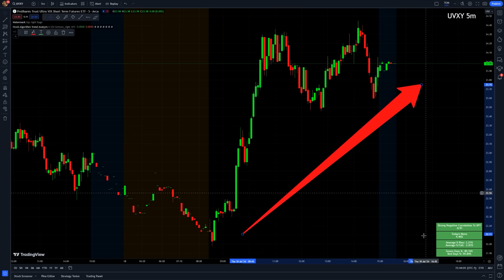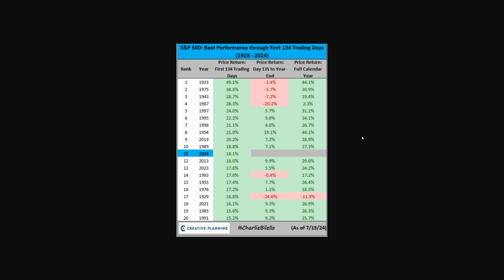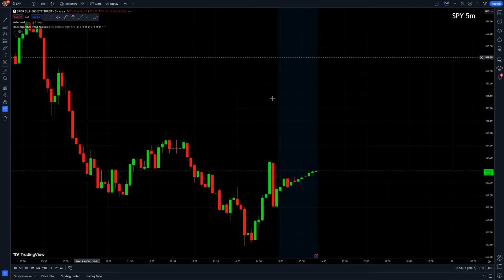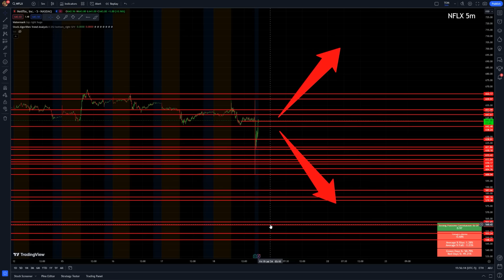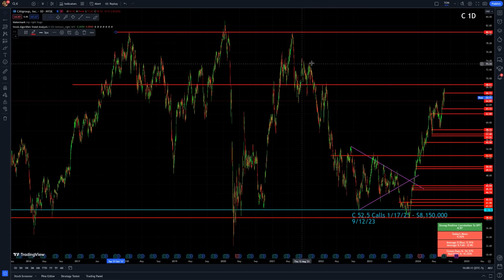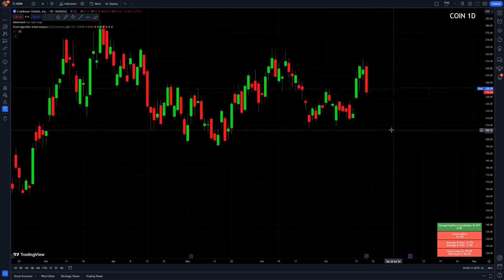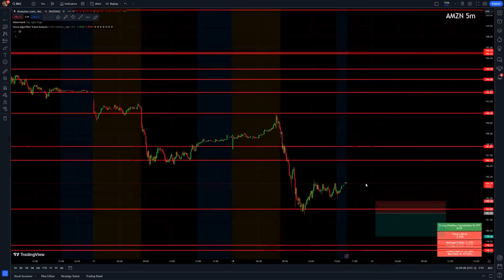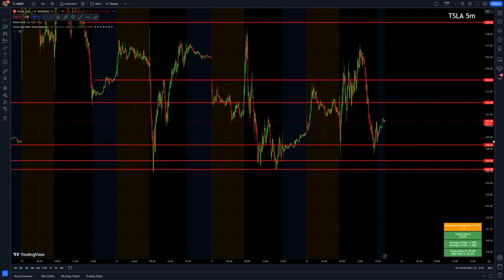THESE STOCKS WILL GO INSANE TOMORROW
Stocks went crazy today as big tech stocks sold off once again! While tech stocks are falling, volatility is popping, which many traders should love. Volatility tends to pick up during this time of the year, and it will be especially crazy given this year's election. Netflix reported earnings tonight, and the stock has been flat even though their earnings were somewhat good. Also, Amazon's prime day was a big hit as it broke another record.
LET'S END THE WEEK ON A GREEN NOTE! 🏆

0:00 What The Historical Data Has To Say
10:25 The Netflix Earnings Situation
13:25 Amazon's Record Prime Day
15:10 Earnings & Event Schedule
16:02 Favorite Setups & Predictions